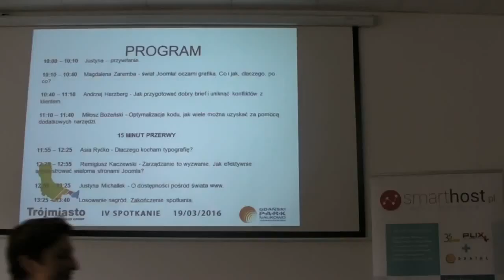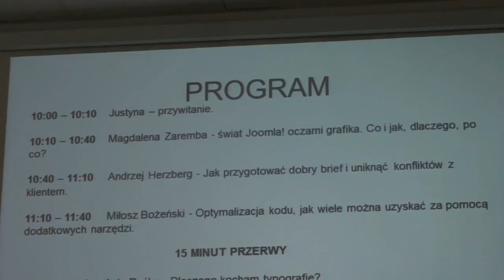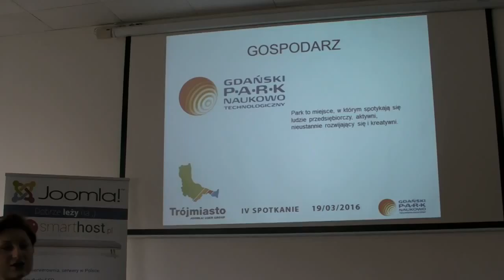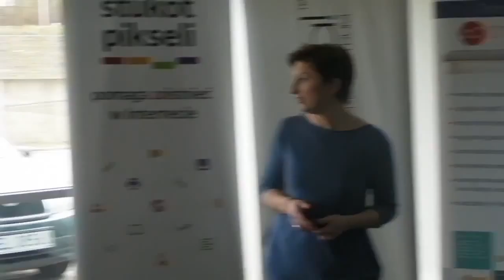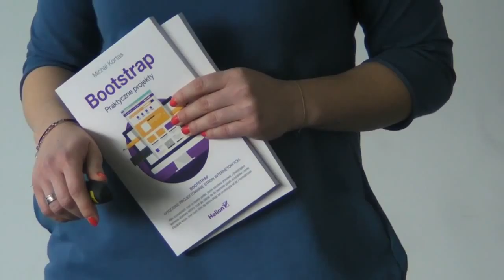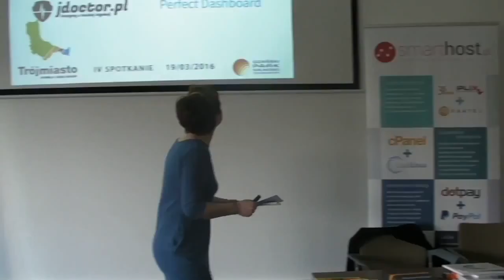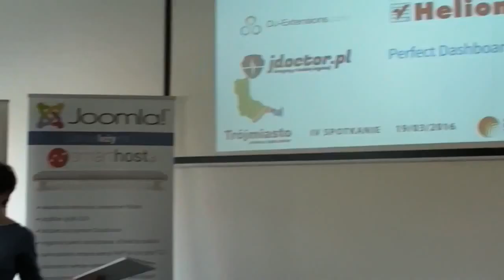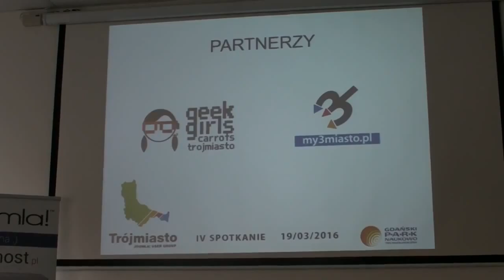Otwarcie IV spotkania JUG Trójmiasto, Justyna Michallek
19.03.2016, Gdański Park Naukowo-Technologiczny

Spotkania Joomla! User Group Trójmiasto (JUG Trójmiasto) to inicjatywa społeczna, polegająca na propagowaniu narzędzia do tworzenia stron www, jakim jest Joomla!, wśród lokalnej społeczności.